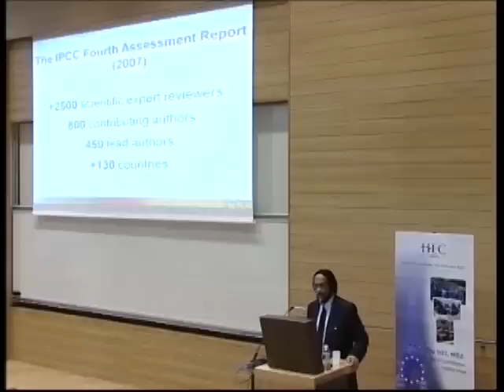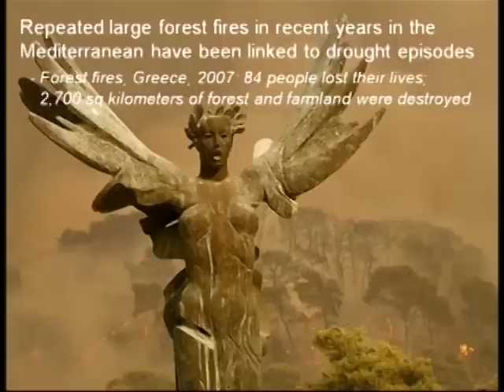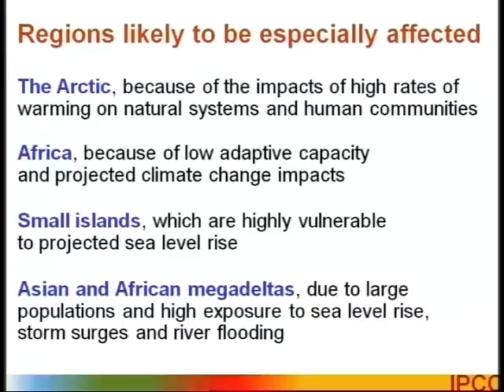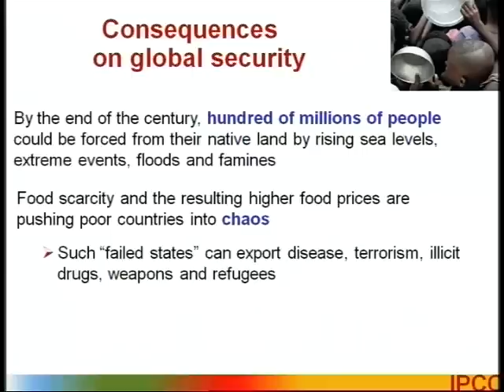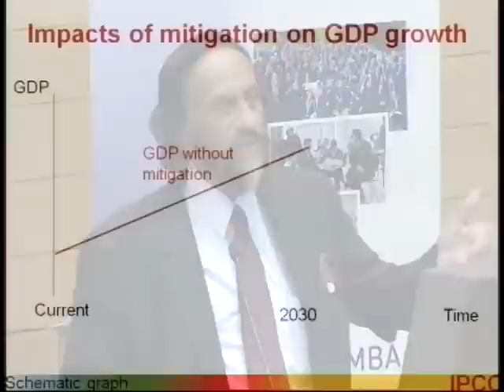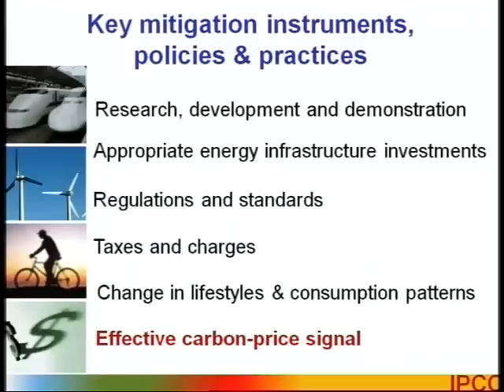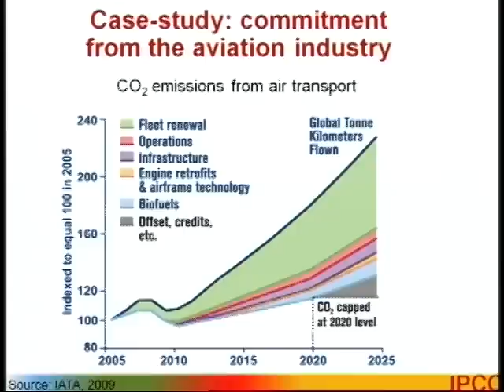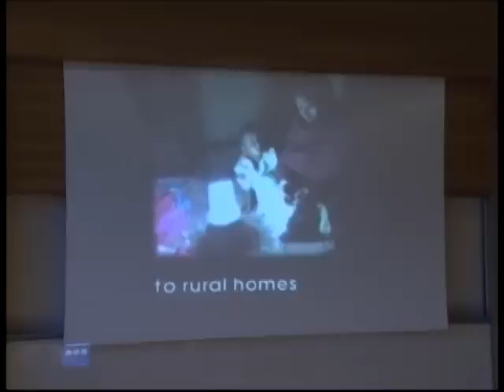Dr Rajendra K. Pachauri, Professeur Honoris Causa HEC Paris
Responding to Climate Change : The role of business, conference by Dr Rajendra K. Pachauri, chairperson of the Intergovernmental Panel on Climate Change (IPCC) Peace Nobel Price in 2007, Professeur Honoris Causa HEC Paris, 15 October 2009